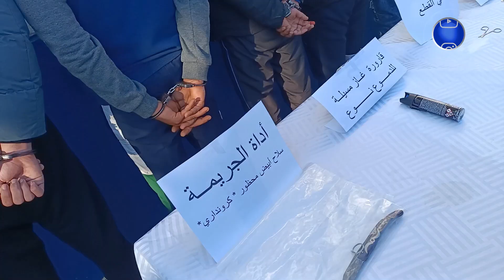عنابة | الأمن يوقف 8 أشخاص متورطين في جريمة راح ضحيتها شخص ..